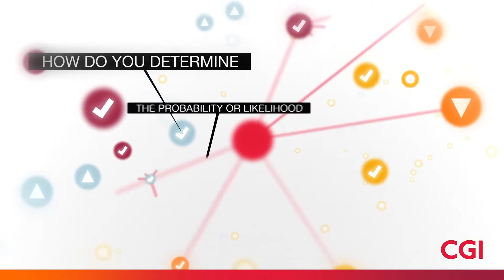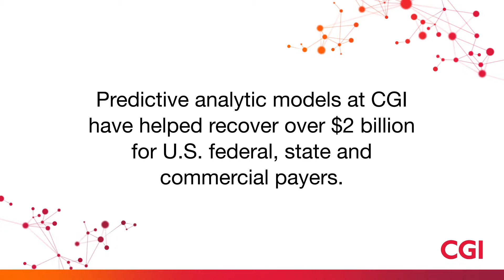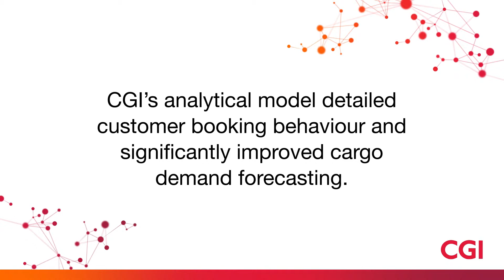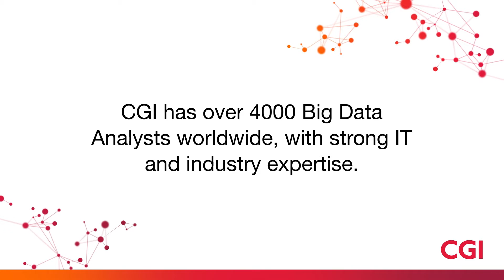CGI Predictive Analysis - 2020 Media International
2020 Media International worked with CGI to create this programme examining how businesses can use big data to make smarter decisions.